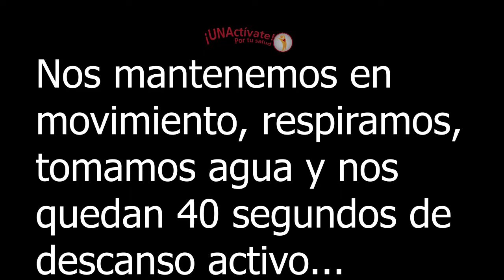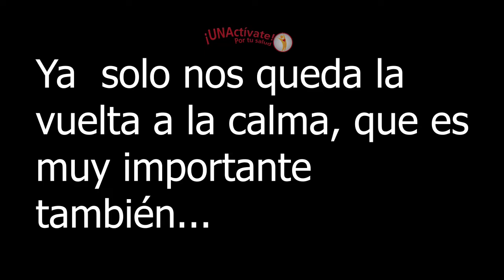HIIT - Enfocando el trabajo en la zona central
Luego de un calentamiento específico, se desarrollarán 4 vueltas de 6 ejercicios para activación de todo el cuerpo, con una combinación de ejercicios isométricos para la zona central y ejercicios explosivos para el tren inferior. Esta es la propuesta de Marvin Céspedes, promotor de salud de ATS-UNA.